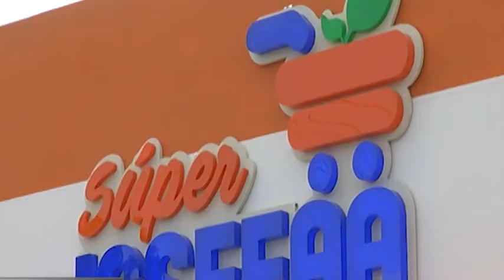Armada Dominicana reestructura base naval en San Souci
Programa 8 de Agosto 2020